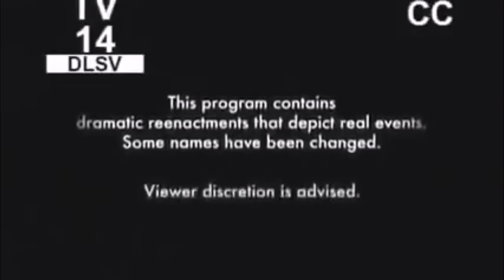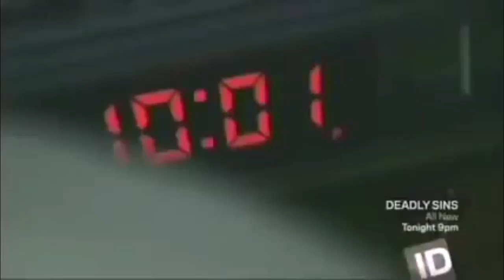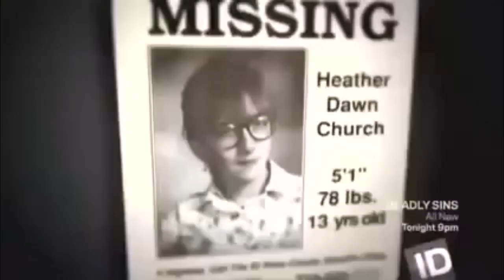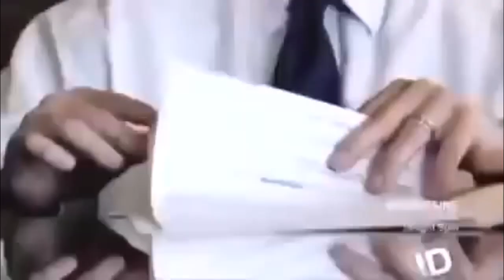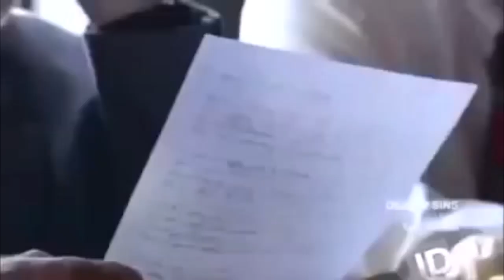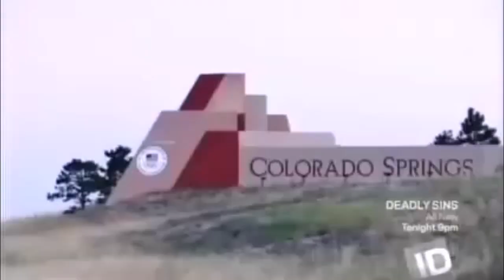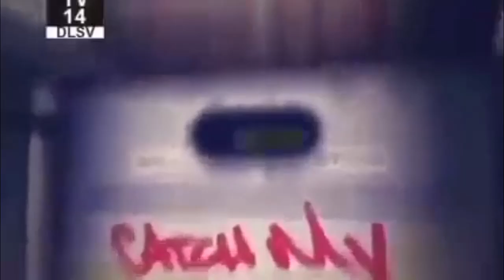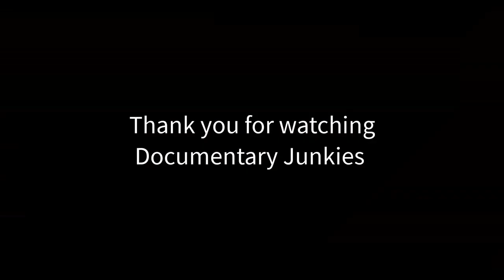Robert Charles Browne Serial Killer Documentary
Robert Charles Browne (born October 31, 1952) is an American murderer who is currently serving two life sentences for the murders of two teenage girls in Colorado Springs, Colorado, committed in 1987 and 1991, respectively. A few years into his sentence, he sent letters to the El Paso County Sheriff's Office in which he claimed to be a serial killer who has killed approximately 48 or 49 people since 1970 across several states.

Though most of his claims remain uncorroborated, Browne is considered a credible suspect in at least seven further killings, for which he has never been charged.

Copyright:
Title: "Robert Charles Browne Serial Killer Documentary"